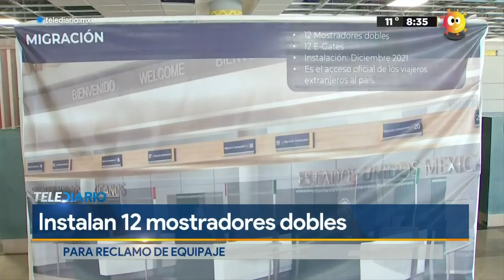Edificio terminal del Aeropuerto Felipe Ángeles tiene un avance del 88%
Raúl Miranda, el ingeniero mayor constructor, informó que, a poco menos de dos meses de que llegue la inauguración del Aeropuerto Internacional Felipe Ángeles, ubicado en Santa Lucía, Zumpango, Estado de México, el edificio terminal cuenta con un avance del 88 por ciento.